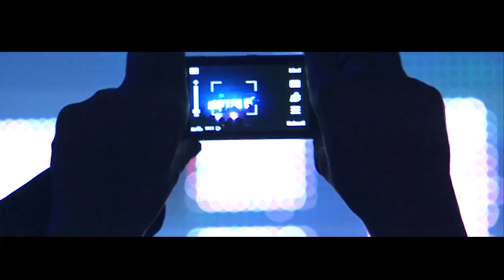Interview Motiv8 & RHFactor